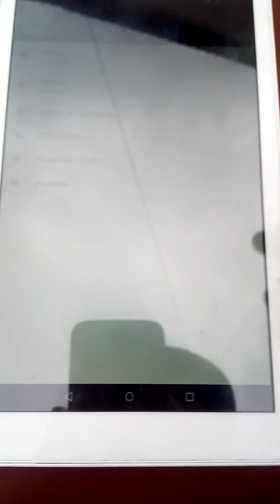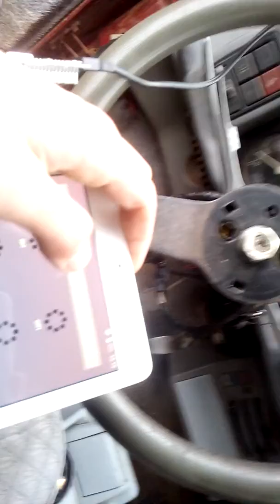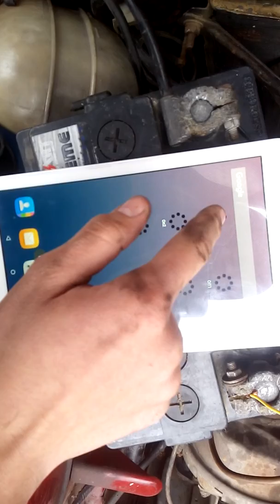Zastava 101 (smart auto)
Zastava 101 pali preko telefona,tableta .U snimku mi je malo nezgodno da snimam i drzim telefon.Samim tim ne mogu toliko. Brzo odraditi komande pali gasi .Ko ne veruje  neka dodje :D